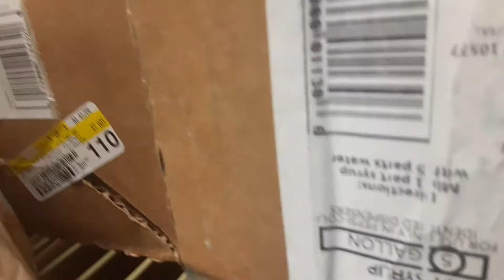tacobell hiding in the back Eating food show tacobell tb tacobell employee